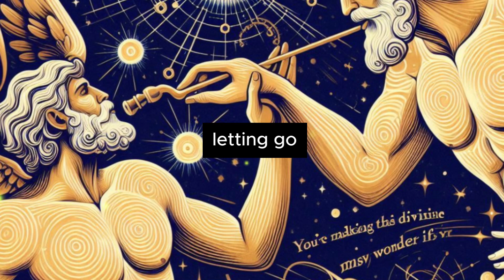You're Making this Divine Masculine Wonder if You're Their SOULMATE... [Divine Feminine Reading]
💖 Meet the love of your life before you actually meet! to let Tina Aldea draw your destined soulmate with her psychic powers. Your future awaits!

Hello beautiful souls! Welcome back to Magnetize Yourself. I hope you're all thriving and embracing the energy of this new week. Our community is a safe space for sharing experiences and uplifting one another, especially during these energetically turbulent times.

Today, we dive into a Collective reading using the energy oracle cards. Join me as we explore what messages are waiting for us!

Sending love your way!

00:00 - Introduction
02:38 - Channel Reading Information
04:01 - Spiritual Upgrade and Activation
06:23 - Subconscious Clearing and Purging
08:35 - Forgiveness and Moving On

10:44 - Deep Wisdom and Knowledge
11:45 - Subconscious Clearing
12:35 - Energetic Restriction
13:55 - Release and Forgiveness
15:19 - Fast Moving Energy
16:33 - Assertive Masculine Energy
17:52 - Communication and Connection
18:21 - Understanding Desires
19:27 - Mature and Reliable Masculine Energy
20:03 - Channeling Masculine Energy
21:30 - Overcoming Subconscious Fears
23:30 - Strengthening Confidence and Embracing Self
25:01 - Manifesting Success through Love
26:10 - Final Messages for Divine Feminines
30:038 - Two of Cups Love Connection
30:743 - Closing Remarks with Roomy Oracle Card
31:403 - Passage Through the Keyhole
32:501 - Conclusion and Invitation to Extended Reading
33:323 - End

Are you making the divine masculine wonder if you're their soulmate? Find out in this divine feminine reading! Dive into the energy of the divine masculine and gain insight into your soul connection.

What insights or messages did you resonate with the most from this week's collective reading? How do you plan to embrace the energies of spiritual growth and transformation in your life this week?
Welcome to Spiritual Awakening, your ultimate destination for exploring the mystical realms of soulmates and twin flames. Dive deep into the energies that connect twin flames with our insightful twin flame energy updates, and stay attuned to the dynamic journeys of the divine masculine and divine feminine. Our channel offers heartfelt twin flame readings, divine masculine readings, and divine feminine readings, guiding you through the complexities of these profound connections. Join us on this transformative journey and uncover the secrets of your spiritual awakening, as we decode the messages from DM to DF and beyond.